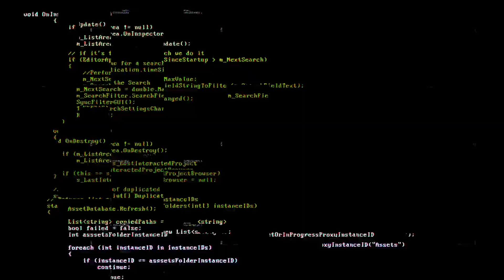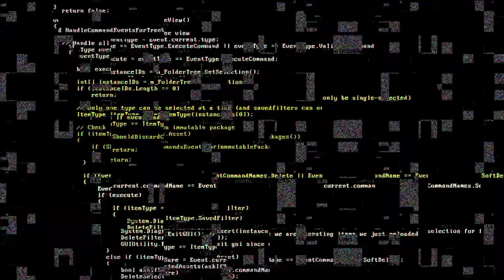¿QUIEN ES... Juana Plata | La JUGADORA De RAYADAS FEMENIL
Hoy les hablare de la actual jugadora de rayadas femenil de origen salvadoreño, En este video les contare todo sobre JUANA PLATA fichaje de Monterrey femenil,  la jugadora de rayadas femenil que deberías conocer, quien es Juana plata la futbolista de rayadas femenil?